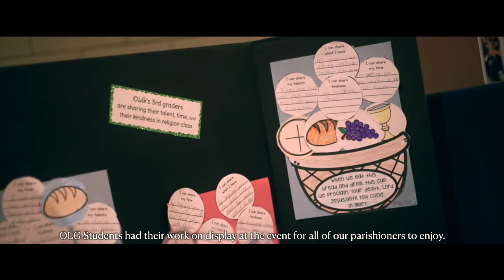OLG Wine and Cheese Event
Our Lady of Grace hosted its inaugural Wine and Cheese Event this past October. The event was an occasion to gather supporters of Our Lady of Grace who share in goodness, generosity, and mission. The event was attended by faculty, administrators, parents, benefactors, and community stakeholders. The speakers included Monsignor Prior, pastor; Eric Harper. principal; Mike Culnan, president of the Board of Limited Jurisdiction; and Tom Lynch, president/founder of the Danaher Lynch Family Foundation and president of Conwell-Egan. The theme of the event was centered on Christ's invitation to 'come, and see', or an opportunity for all who attended to learn about OLG and our students who are disciples with hope to bring!

🎥 Special thanks to OLG Alum Zachary Gutherman for capturing the event.